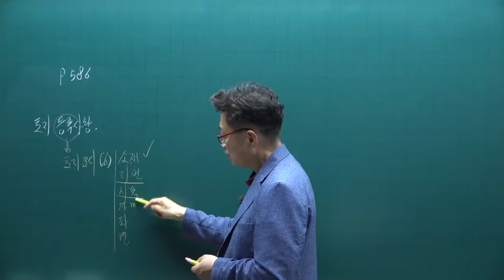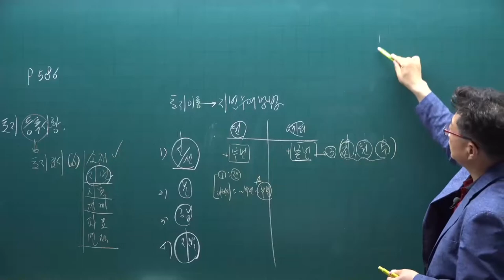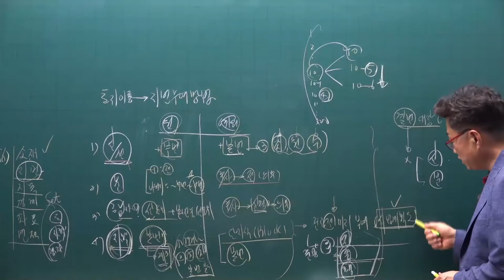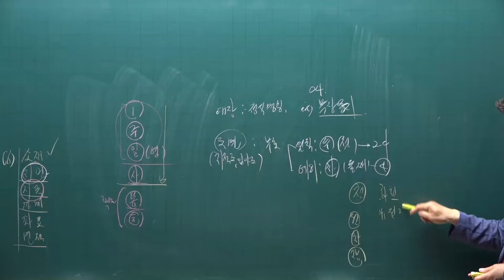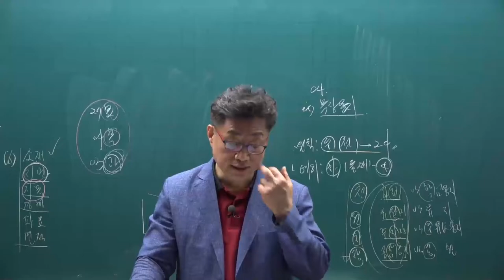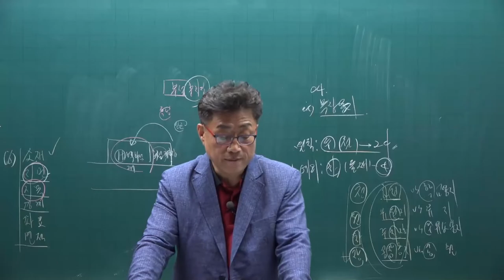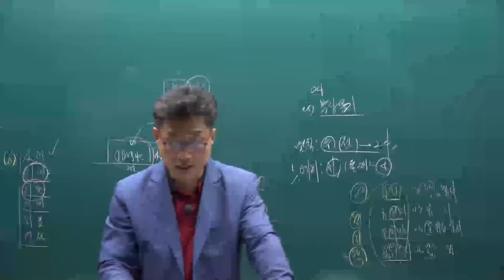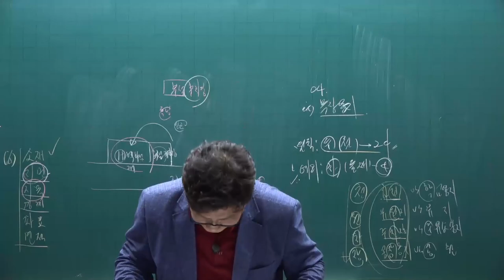[공전무] 2021년 공인중개사 공시법 핵심요약 3강